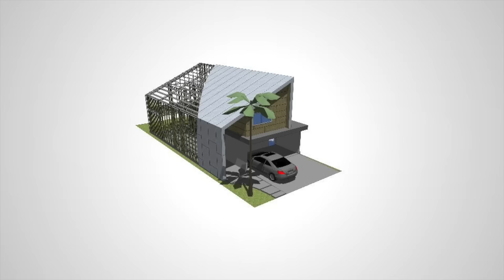Vamos falar sobre LSF? Uma obra em LSF é mais barata que uma obra convencional?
Link para acesso ao artigo CUSTO x PRAZO x INVESTIMENTO

Neste vídeo vamos falar sobre o preço das construções em LSF em relação a uma construção convencional em alvenaria e concreto armado.
Se tens dúvidas ou sugestões, deixe em nossos comentários.
A Quantte LSF preparou uma série de vídeos que vai abordar algumas dúvidas frequentes entre clientes finais e construtores. Nossa intenção é tornar este espaço um local para troca de ideias e informações sobre o Light Steel Frame.
Se você quer sugerir temas ou tirar dúvidas sobre o LSF e sobre o tema abordado em cada vídeo, utilize os comentários ou entre em contato conosco via email ou Skype pelo endereço
A Quantte LSF é uma empresa dedicada ao desenvolvimento e adaptação de projetos ao sistema construtivo Light Steel Frame e ao planejamento de obras que utilizam esse sistema. Se você é uma construtora ou um cliente final que quer construir sua obra em LSF saiba que a Quantte pode ser o parceiro ideal para tirar essa sua ideia do papel.
Atendemos a empresas no Brasil e em Portugal.